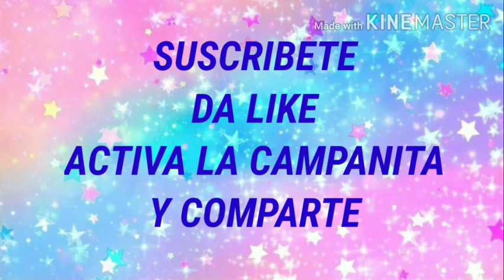Pulsera MEDIO nudo FESTÓN y FESTÓN COMPLETO 👍❤️ (VIDEO 50)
Disfruta de estás dos pulseras súper fácil de hacer 🙂

No podrás dejar de hacer. La puedes utilizar también como tobillera.❤️